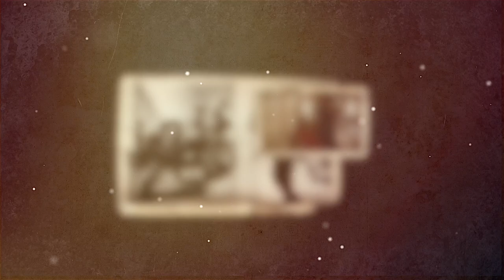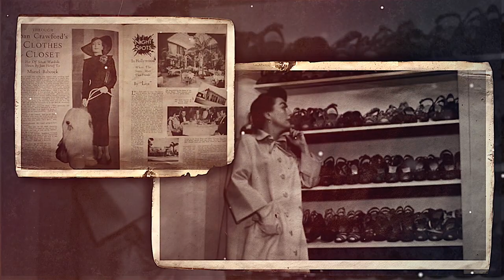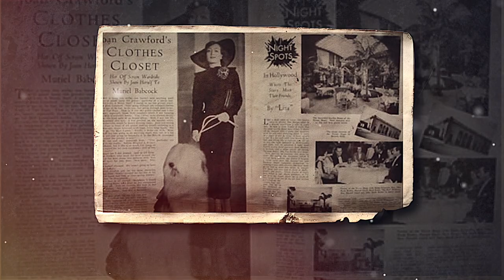Joan Crawford’s Bizarre Vintage lifestyle tips: Outdated or Timeless? You be the judge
Joan Crawford Tips for Life

Hello lovelies, today I will be focusing on Joan Crawford's lifestyle tips from her book My Way of Life. Although many of these tips are outdated, it is still interesting to read about all of the other advice she has regarding relationships, beauty, fashion and entertainment. I highly recommend picking up a copy of the book if you are a Joan Crawford Fan!

Here are a few of the tips from her book My Way of Life

1. Joan loved to keep her house clean, but it was more than just having a clean home that she enjoyed. The actual process of cleaning brought her so much joy. According to Joan, when she was in between projects or sitting at a desk all day, she had much energy to spare. That's when she would break out her scrub brush, get on her hands and knees, and make the floor shine. She said that it would make her cheeks rosy, and she would have a ball with it.

2. In terms of making her marriage last, she said that the best thing a woman could do was listen to her husband talk about his work. Even if he thought he had nothing interesting to say, it was a wife's job to pull it out of him. If he worked a mundane job in the grocery store, ask if he had any interesting customers come across his belt that day.

3. She also made a special note to other women as a bit of a helping hand. She suggested that women spend one day with their husband at the office and watch all of the people who come in to talk to him. Specifically, she said to look at how many beautiful women come in and out. Then, she said, they wouldn't take it for granted that their husbands were with them. The women would learn to appreciate and take better care of their husbands.

4. As for Joan's party advice, I will let you hear it in her own words because it's interesting. "The best parties are a wild mixture. Take some corporation presidents, add a few lovely young actresses, a bearded painter, a professional jockey, your visiting friends from Brussels, a politician, a hairdresser, and a professor of physics, toss them all together, and try to get them to stop talking long enough to eat! It's especially important to have all age groups. . .. Of course, I wouldn't want to have hippies come crawling in with unwashed feet, but all the younger people I know are bright and attractive and have something to say. They also dress like human beings." As a secondary piece of advice, she also suggested that you add a splash of vodka to everything because the guests won't be able to taste it and it will make everything all the more fun. "

5. Another party-related tip is planning out your menu based on the colour of your food. According to Joan, once everything is plated, the colours need to complement each other, or your guests will not eat it. Specifically, two white foods should never touch because that is the ultimate faux pas. She also notes that red and yellow vegetables do not look right next to each other. Now, for me, I like to mix my red and yellow bell peppers, but maybe that is just personal preference. I think that as long as the flavours are complementary, the colour doesn't matter too much.

6. Joan had a surprisingly strong opinion on brunch. She believed that the word was invented by lazy Americans who couldn't get up on time for breakfast. She believed the origins to be French midnight dinner and similar to the breakfast you would find in a country English house.

7. Joan was particularly proud of her workout routine and its benefits. Her workouts consisted almost entirely of swimming and dancing. This gave her a strong chest, according to Joan. So strong and defined, in fact, that she didn't have to use a bra to hold up her breasts. She let on that in a few of her screen appearances, no one noticed that she wasn't wearing one.